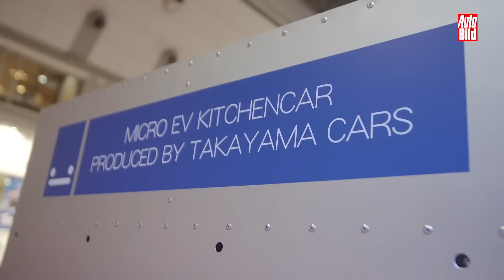Tokyo Motor Show (2017) Kurioses aus Tokyo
Ob ein rollendes Küchenfahrzeug, das Büro auf Rädern oder getunte Elektrofahrzeuge - hier sind die Kuriositäten von der Tokyo Motor Show 2017.